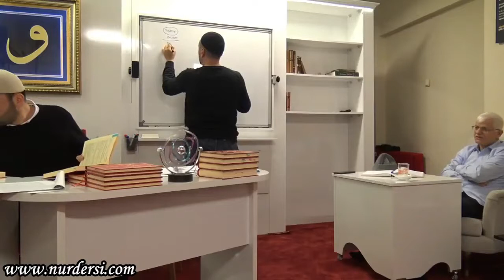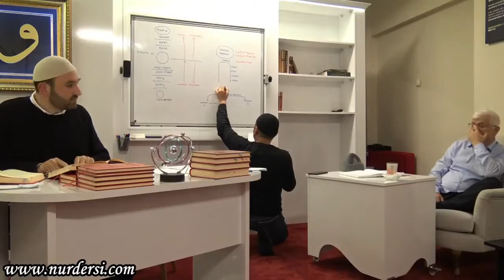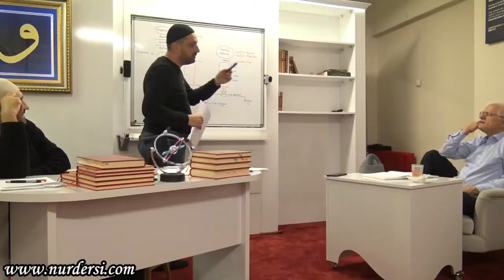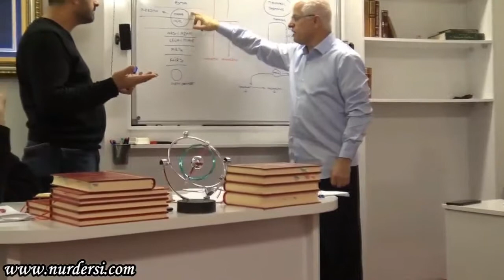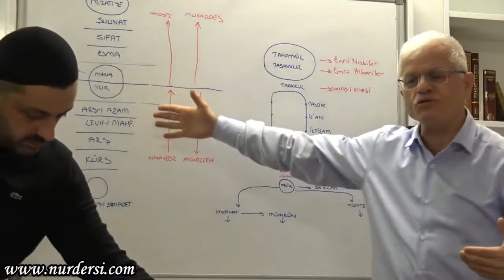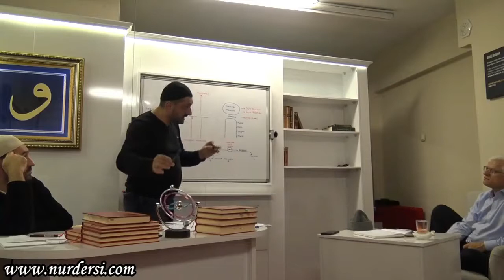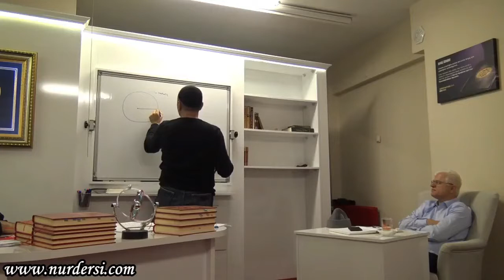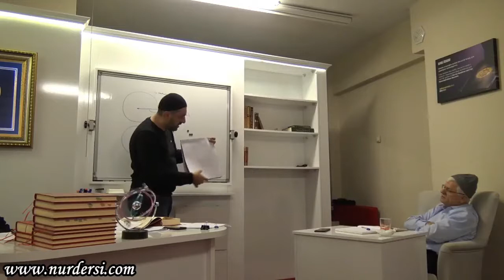Mukaddes ve Münezzeh -1 (Gafur ve Harun kardeşler.)